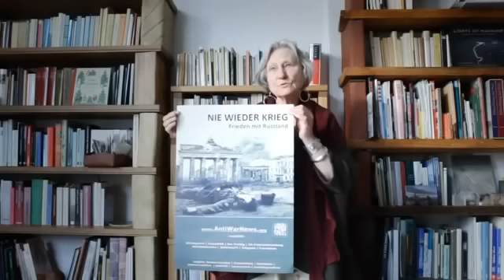Die Geopolitik - Deutsche Pläne 1914, Russland in Kleinstaaten zu zerlegen (von USA übernommen)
Berliner Künstlerin und Denkerin Ana von Keitz erzählt von Plänen des Deutschen Kaiserreiches, Russisches Zarenreich in Kleinstaaten zu zerlegen, die unter der Oberherrschaft der Deutschen stehen sollten: Die Ukraine, Moldawien, baltische Staaten, Polen, Finnland, der Kaukasus (Armenien, Georgien, Azerbaidschan) und Mittelasien (Kasachstan, Usbekistan, Tadschikistan, Kirgisisstan, Turkmenistan). Die so genannte Dekompositionstheorie (Zerlegungstheorie). Eine Darstellung anlässlich des antirussischen Putsches der USA in der Ukraine 2014 und die Krim-Krise. Quelle AntikriegTV